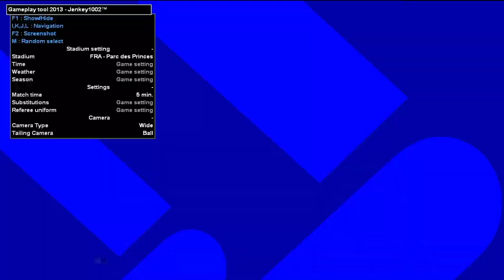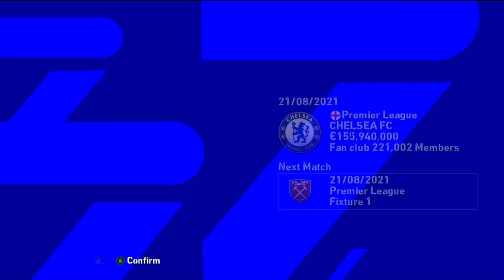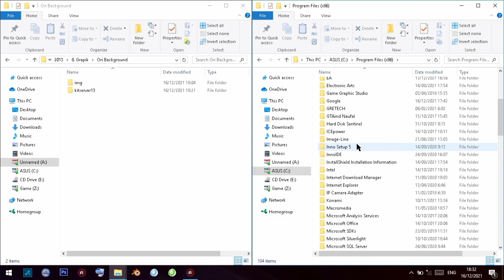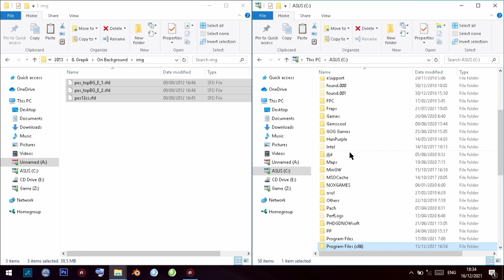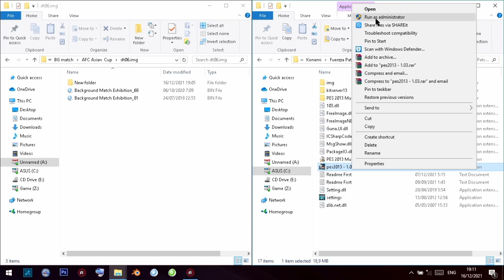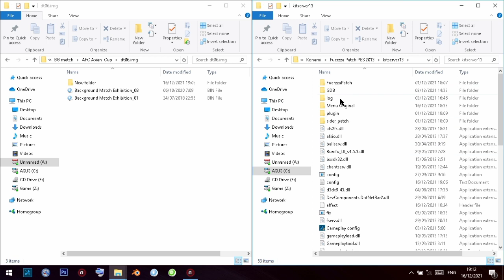CARA MERUBAH GRAPHIC MENU KE ORIGINAL PES 2013